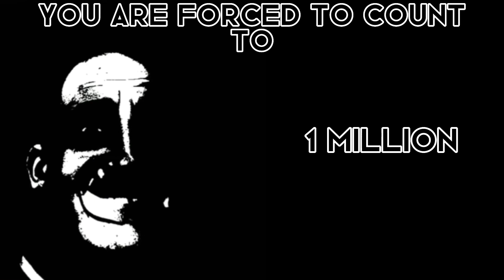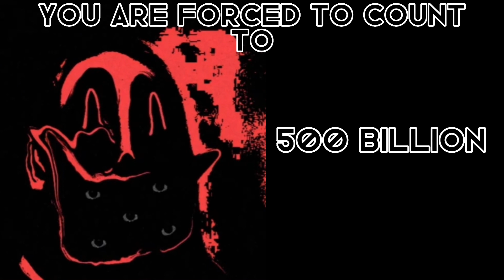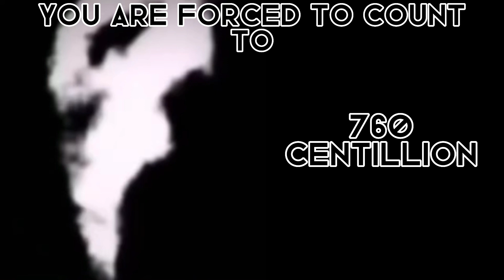Mr incredible becoming uncanny - You are forced to count to